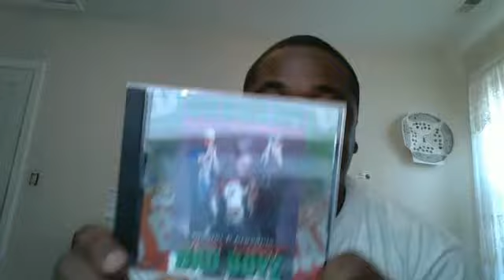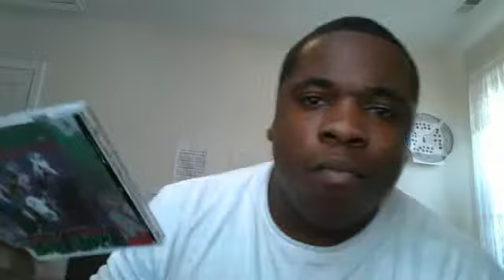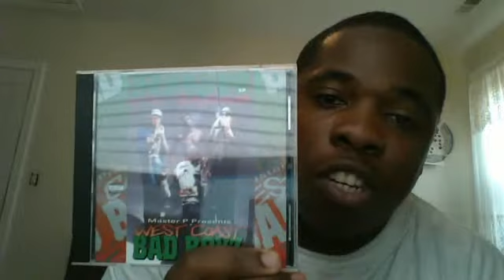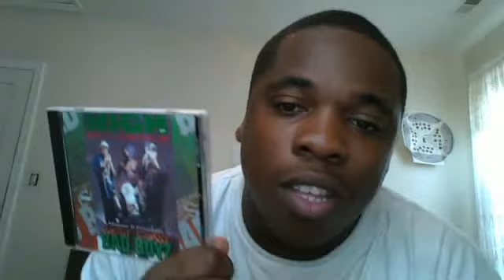No Limit album reviews (West Coast Bad Boyz HFX) Master P, C Murder, Silkk, Romeo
Westcoast badboyz HFC (high fo' X-mas) album is a rare classic must have. Master P, C Murder, Silkk all did great work on this album.  No Limit album reviews westcoast badboyz before Romeo was on the scene.